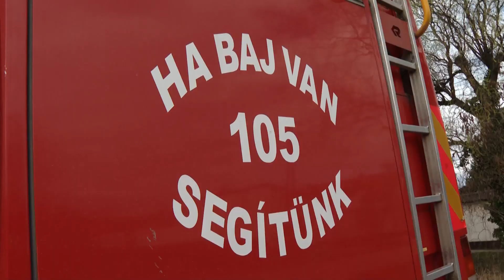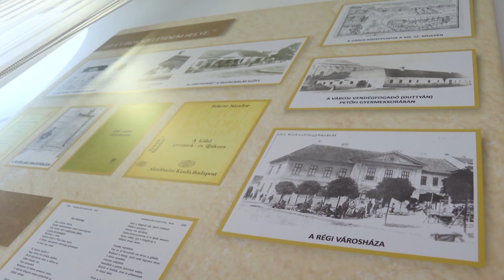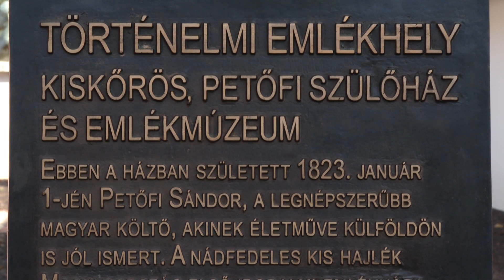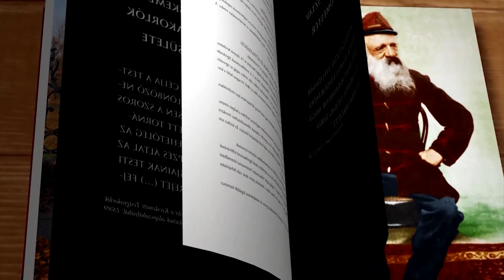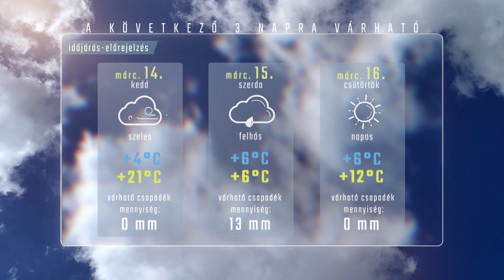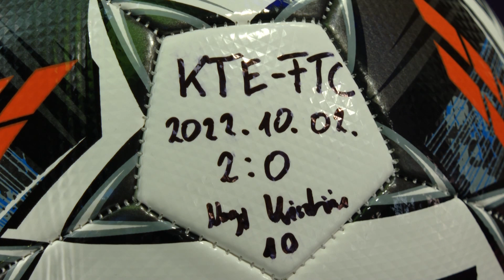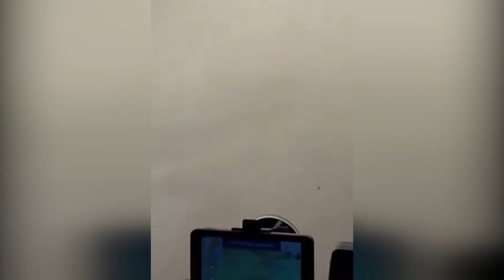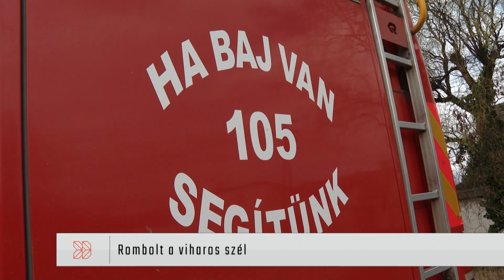HÍRÓRA (2023. március 13.)